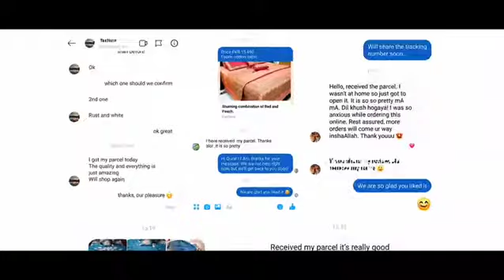Bridal Bed Sheet Set | Wedding night bed sheet by Naseej Apparels | dulhan dress | bridal bedding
Premium quality Fabrics | Wedding night bed sheets by Naseej
Stunning Prints and designs.

bridal bed sheet set
bridal bedding
bridal dress
bridal gowns

bridal shops
gharara designs
dulhan dress
mehndi dress for bride